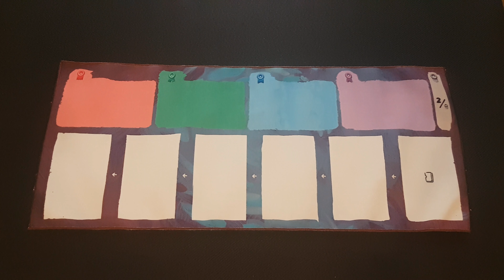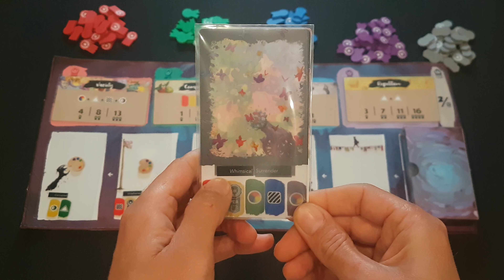CANVAS : Como se juega [ES] (Reglas - tutorial - explicación)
Sáltate las reglas y aprende a jugar a Canvas

En este juego abstracto, juegas como pintor compitiendo en una competencia de arte. Quien sera el próximo pintor de éxito ?
• Jugadores: de 1 a 5.
• Duración: 30 minutos.
• Edad: desde 14 años.

00:00 Introducción
00:08 Elementos del juego
     00:10 Tablero
     00:16 Cartas de puntuación
     00:44 Cartas de arte
     01:04 Fichas de inspiración
     01:13 Fichas de cintas
     01:24 Cartas de fondos
01:31 Turnos
     01:45 Tomar una carta de arte
     02:24 Completar una obra
02:55 Puntuación
03:29 Modo solitario
     03:33 Pintar con Vincent
     03:48 Puzzle
     04:23 Puntuación del modo solo